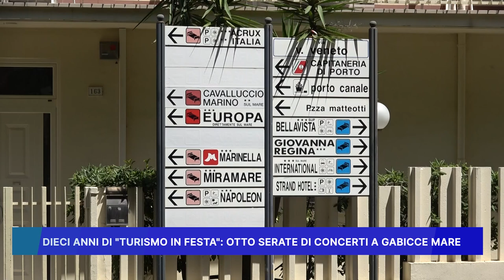DIECI ANNI DI "TURISMO IN FESTA", OTTO SERATE DI CONCERTI A GABICCE MARE